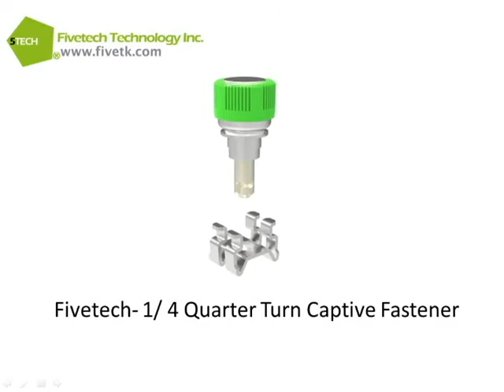Fivetech Technology Inc.-1/4 Quarter Turn Captive Fastener